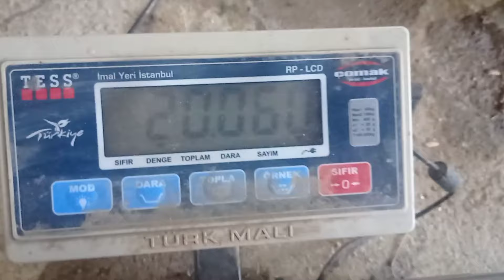6 Dönüm Kavun tarlasından, Ata tohumu Organik Kavun yetiştiriciliği. Gördes/Manisa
Merhaba arkadaşlar bu videoda, Ata tohumu Organik Kavun yetiştiriciliği hakkında bilgiler vereceğiz. Kavun tarlasından güzel görüntüler ve susuz tarım kavun yetiştiriciliği nasıl yapılır. Güzel bir video oldu. İyi seyirler.